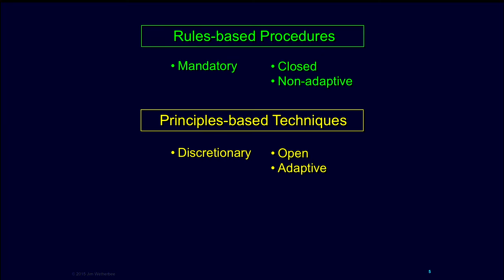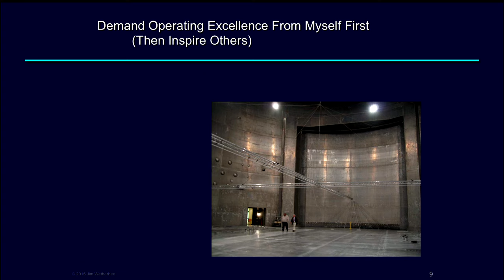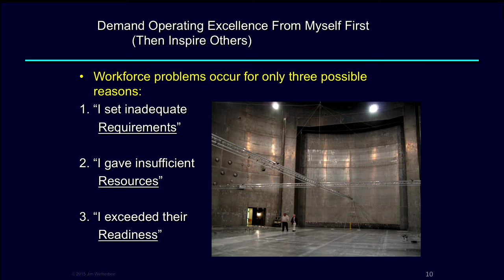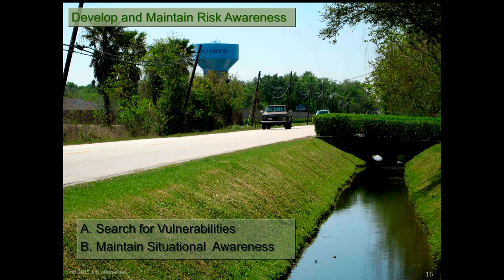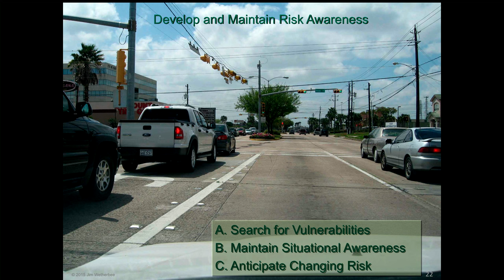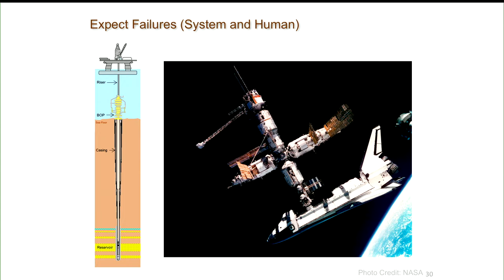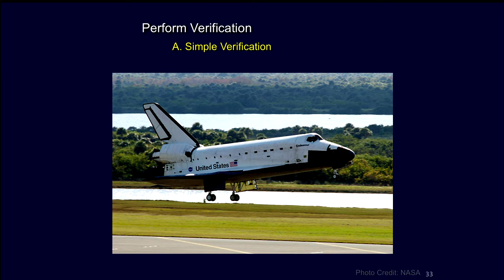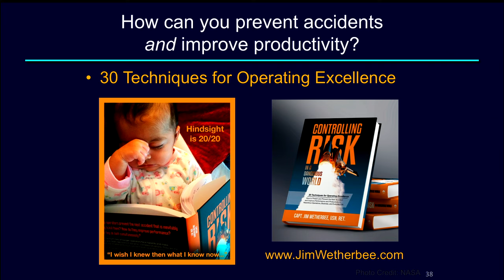LinkedIn Speaker Series: Jim Wetherbee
Not only is this your chance to meet an astronaut - Captain Jim Wetherbee, US Navy (Ret.) - but you will also have the opportunity to learn about the high-quality operations used by astronauts in space. . In addition to being the only five-time Space Shuttle Commander, Jim has been involved in several high-profile projects including studying the Challenger explosion and the BP pipeline spill to prevent accidents like those from occurring again. Come listen to his fascinating stories from being in space and learn his risk-management techniques that can be applied in everyday life. And, not to mention - he has some pretty amazing pictures from his astronaut days that you won’t want to miss!